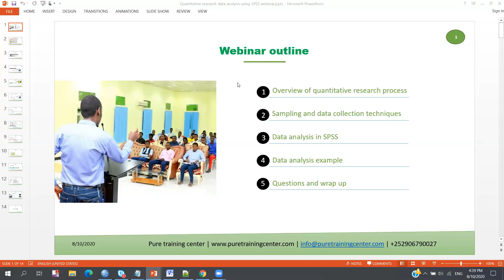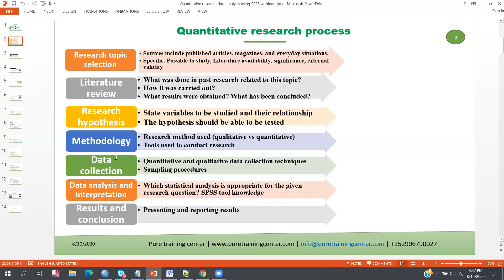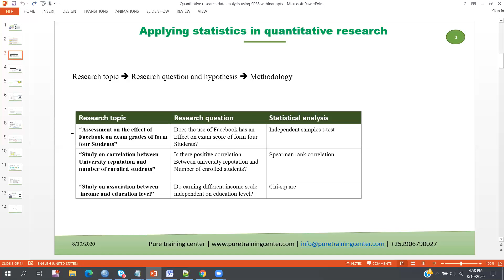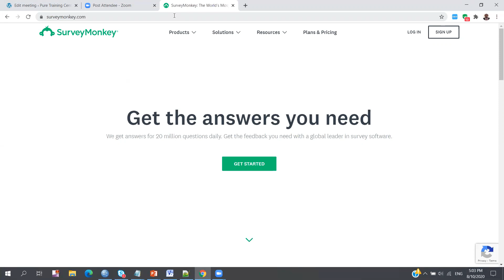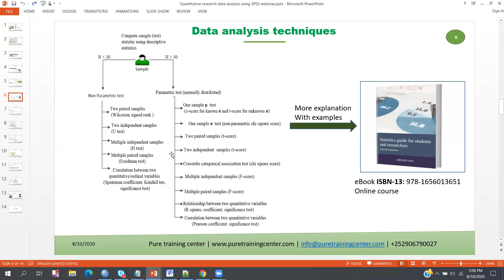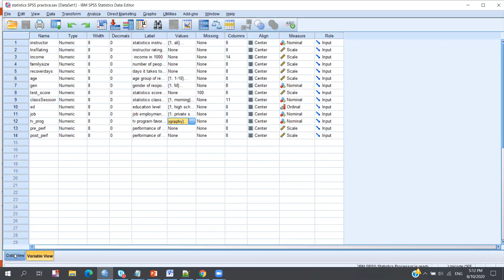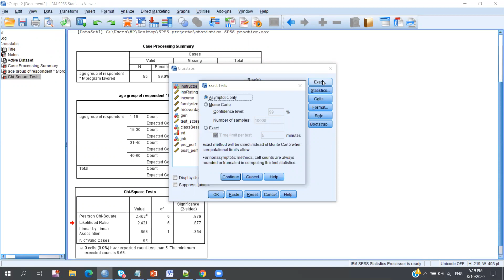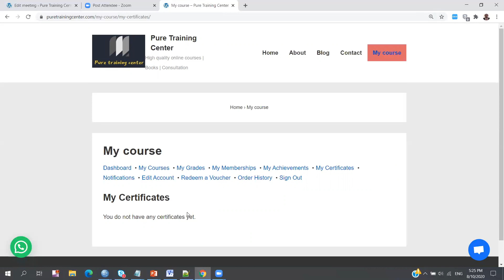Quantitative research statistical analysis using SPSS webinar recorded Afsomali video